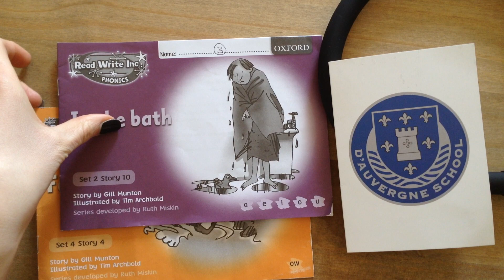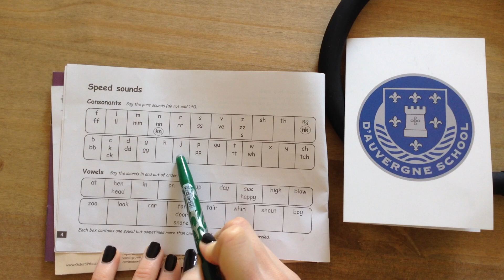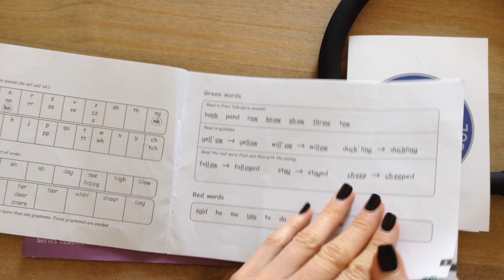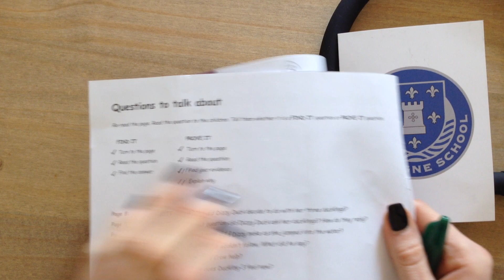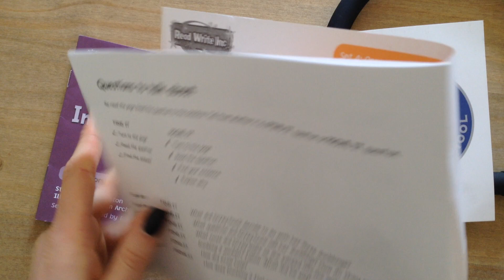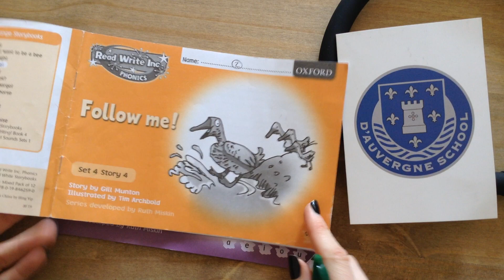Read Write Inc. Home Readers - How to use the books at home.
Describes the structure of the stories and how to read at home, this is the same principle for all of the coloured RWInc. home readers.